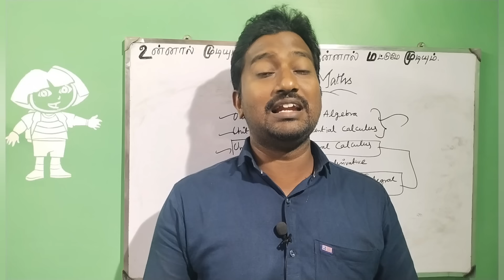Engineering Maths1/MA3151/Important Questions/Easy pass questions/Vincent Maths/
Engineering Maths important questions 2024
MA3151 Important questions 2024
MA3151 golden Questions 2024
Easy Pass Questions for MA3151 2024
Engineering Maths Easy Pass Questions 2024